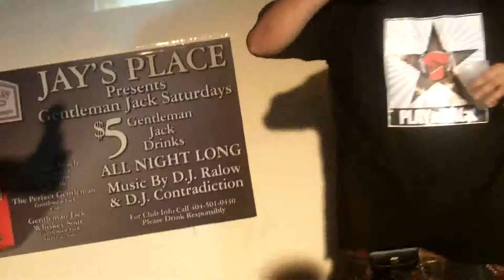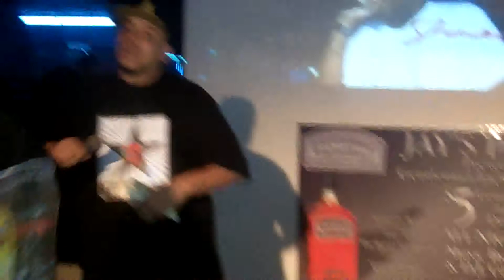Dude Start Crying......Epic Performance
Aaaaaaaaaaaaaayyyyyy